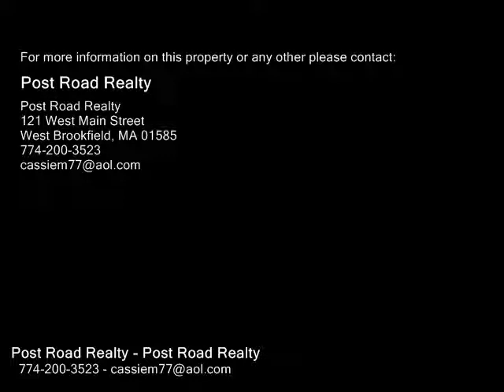200 TOWN FARM ROAD, Warren MA 01083 - Single Family Home - Real Estate - For Sale -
200 TOWN FARM ROAD, Warren MA 01083  Single Family Home  Real Estate  For Sale   BRAND NEW CONSTRUCTION!!  CUSTOM BUILT RANCH!!   HIGH END FEATURES!! THIS BEAUTIFUL CUSTOM BUILT, 3 BEDROOM, 2 FULL BATH HOME HAS SO MUCH TO OFFER AT AN AMAZING PRICE!  YOU CAN ENJOY ENTERTAINING BECAUSE THIS HOME FEATURES A CUSTOM OPEN AND SPACIOUS FLOOR PLAN WITH CATHEDRAL CEILINGS. THERE IS A STUNNING KITCHEN INCLUDING, STAINLESS STEEL APPLIANCES,  MAPLE CABINETS, GORGEOUS GRANITE COUNTER TOPS, AND A HUGE CENTER ISLAND THAT LEADS TO THE FIREPLACED LIVING ROOM. THERE IS A DINING AREA WITH A CEILING FAN AND A SLIDING GLASS DOOR LEADING TO A LARGE DECK. THE LUCKY HOME OWNER WILL ALSO COME HOME TO ENJOY A HUGE MASTER SUITE WITH A CEILING FAN, FULL BATH AND A WALK IN CLOSET. RELAX ON YOUR BEAUTIFUL FARMERS PORCH OVERLOOKING THE WONDERFUL VIEWS ALL SITUATED ON A 1 ACRE PARCEL OF LAND WITH A 1 CAR GARAGE AND TOWN SEWER. QUABOAG SCHOOL DISTRICT. YOU CAN BE THE 1ST PERSON TO OWN THIS BEAUTIFUL NEW HOME!!